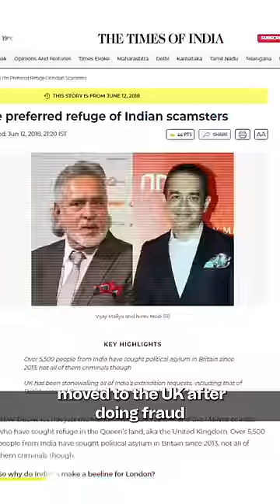Why is London a top choice for Fraudsters?